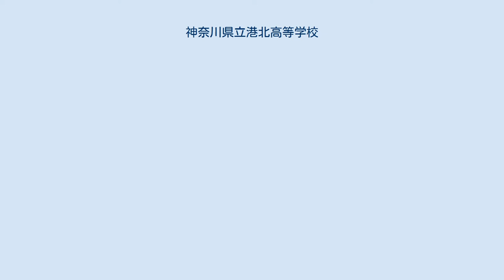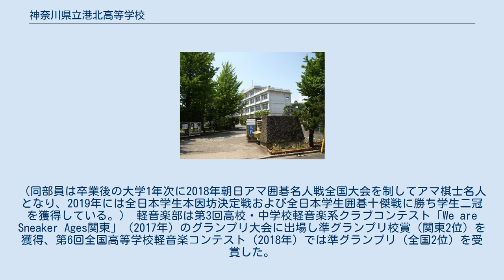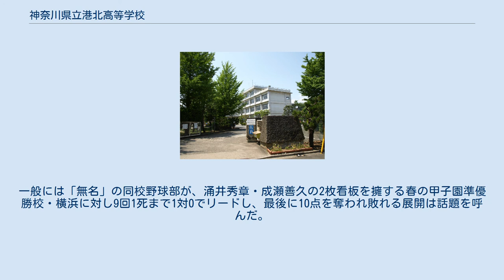神奈川県立港北高等学校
神奈川県立港北高等学校（かながわけんりつこうほくこうとうがっこう）は、神奈川県横浜市港北区大倉山にある公立高等学校。
 神奈川県のいわゆる「百校計画」実施以前の1969年、9学区制時の横浜北部学区に設立された。
同年は港北区が分区された年であり、旧港北区唯一の公立校であった川和高校の新設緑区（後に都筑区）への移行により、現行の港北区で最初の公立高校となった。
16 - 18学区制時（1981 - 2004年）には横浜東部学区に所属し、2005年の県立高校学区廃止（全県学区）以降は神奈川県全域からの入学が可能になっている。
 校地は新横浜地区北方の鶴見川東岸に接し、太尾小学校を挟んで太尾新道の西に位置する。
南側に太尾公園、北側近接地にはかつて国鉄スワローズの合宿所・練習グラウンドがあった。
同校付近の鶴見川堤防は近年両岸ともに整備されており、地域住民の他、通学路や部活動・学校活動の場として生徒にも利用されている。
新道沿いの太尾堤緑道は緑が豊富で、桜並木としても紹介される。
同校入口付近の桜は大柄な樹容を見せ、春には片側の並木ながら「桜のトンネル」が楽しめる。
 この地域は古くから「太尾」と呼ばれていたが、2009年の住居表示実施に伴い「大倉山」に変更された。
最寄り駅は東急東横線大倉山駅と横浜市営地下鉄ブルーライン新羽駅の2駅だが、通学経路が平坦なこともあり、約4割の生徒は自転車で通学している。
 自主性を重んじる校風があり、年間行事の中で体育祭（6月）、球技大会（7月、12月、3月）、文化祭（思港祭・9月）は、いずれも生徒会を中心とした生徒自身により運営されている。
生徒からの要望を受け実施された新制服の制定（2008年）では、制定作業に生徒会役員が加わった。
自転車通学のし易さ、歩き易さを求める生徒の意見が取り入れられ、プリーツのスカートを採用、女子のスラックスと夏季のポロシャツが設定され、上着ボタンは生徒によってデザインされた。
（⇒制服 ） 教育のスローガンに「自学力の育成」が掲げられており、校歌の3番に歌われる『やがて大樹になるために』を合言葉に、「自己実現に向かって自ら成長し続ける港北生を育成する」ための教育目標とスクールビジョン、具体的なアクションプランが策定されている。
 2013年には生徒の主体的な『学修』を促す「アクティブ・ラーニング」型授業の取組みが始まり、2016年度からの県立高校改革実施計画では、先進的で優れた指導方法や教材などの研究開発を行う「授業力向上推進重点校」に指定されている。
（⇒教育の理念・特色 ） 同校によれば、初代校長内田正三が打ち出した「一つでも良い。自分の優れた能力を見出してその芽を伸ばせる学校にしてみたい。」という理念は今日まで継承されており、生徒の自主性を伸ばし、しっかりとした学力の定着を図りながら、ひとりひとりの興味・関心に応じた進路選択を職員あげて支援する、としている。
 創立40周年を契機にして作られたグランドデザインでは、スクールビジョンとして、・生徒の自己実現力の育成、・地域に根ざす学校をめざすこと、・教職員の指導力結集による教育力向上、と要約される3つが示されるとともに、2つのスクールミッション、「(1)生徒一人ひとりのかけがえのない個性を尊重し、その伸長を図る。(2)多様な価値観を受容しつつ、自己実現に向かって自ら成長し続ける生徒を育成する。」を掲げている。
学校目標には「生徒の興味・関心に応じた選択科目の充実を図り、生徒の個性や多様な進路希望に応える支援体制を整備する。」とあり、2年、3年時においては50を超える自由選択科目が用意されている。
そして、このような科目選択、自己実現の取組みに向け、1 - 3学年毎に 『私の未来地図 I - III 』をテーマとし学習を進めている。
 さらに、スクールビジョン／ミッションを実現するため、具体的な6つのアクションプランが示されている。
その6つ目には「地域・外部機関との連携強化」があり、実際に地域組織、大学、NGO等と連携して取組むことにより、上記スクールミッションの(2)、「多様な価値観を受容しつつ―。」に対応するプランの1つとなっている。
 また、より進学校として進んでいくことを目標に置いており、当面はアクションプランの1番目にある「学力向上に向けた取り組み」を重点的に行うこととしている。
朝学習や夏季等の長期休業中の補習・補講を実施し、3年次には進路の応じた5つの類型別（文系2...